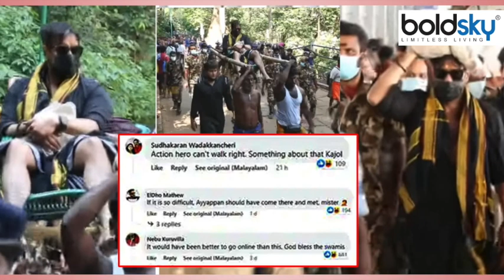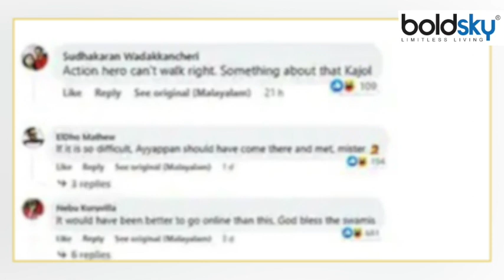Ajay Devgan का Sabarimala Temple का Video देख भड़क उठे Fans,बुरी तरह से हुए Troll । Boldsky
Bollywood superstar Ajay Devgan is in a lot of discussion these days and the news that is coming out about him at this time is about Sabarimala Yatra. Actually recently Ajay Devgan had reached Sabarimala temple but now he is getting trolled badly. Ajay Devgan worshiped during this and was seen in a black dress. There are even reports that the actor followed the rules of the temple for the entire 11 days.

बॉलीवुड के सुपरस्टार अजय देवगन इन दिनों काफी चर्चा में हैं और इस वक्त जो खबर उनको लेकर सामने आ रही है वो सबरीमाला यात्रा को लेकर है। दरअसल हाल ही में अजय देवगन सबरीमाला मंदिर पहुंचे थे लेकिन अब वो बुरी तरह से ट्रोल हो रहे हैं। अजय देवगन ने इस दौरान पूजा-अर्चना की और ब्लैक ड्रेस में नजर आ रहे थे। खबरें यहां तक हैं कि एक्टर ने पूरे 11 दिनों तक मंदिर के नियमों का पालन किया था।